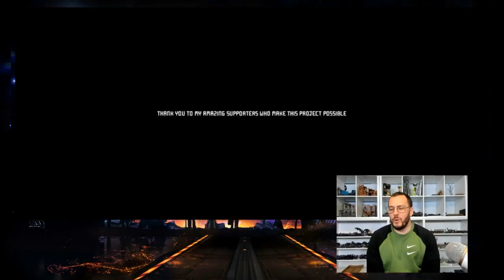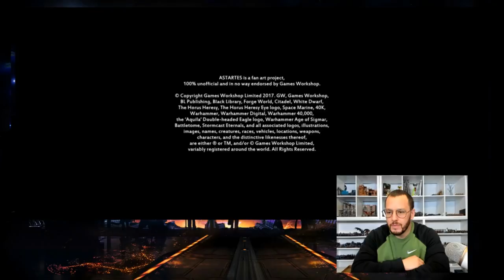Commandeur TV - Visionnage et Réaction de Astartes Part 5 !!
La chaîne Youtube Astartes vient de nous livrer son 5eme épisode. Toorop découvre et réagit à chaud à cette vidéo très attendue.

Notre contenu te plait ? Pour soutenir Commandeur TV tu peux faire un don Tipeee si tu le souhaite: